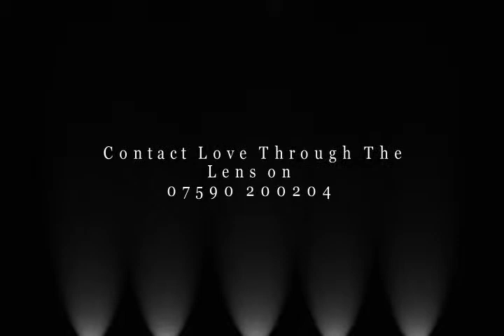Hair Salon Slideshow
Adverts ,Showreels & Slideshows
For Online /  Web  Business Marketing & Promotion